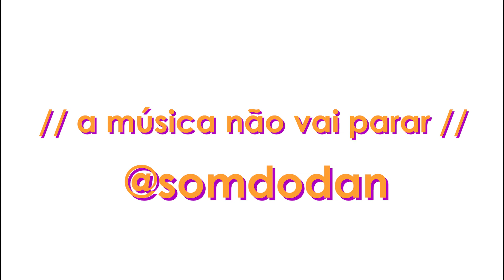REAGINDO A FRIDAY - REBECCA BLACK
Neste terceiro episódio, analiso o caso da música-meme "Friday", da cantora estadunidense Rebecca Black. Falo um pouco sobre a questão da monotonia (como técnica musical) e as variações harmônicas e melódicas feitas neste trabalho; assim como um pouco do rap cantado pelo polêmico produtor da canção. Compartilha com alguém!

tem mais em @somdodan
edição por Filipe Sousa (@_filipecom.i)